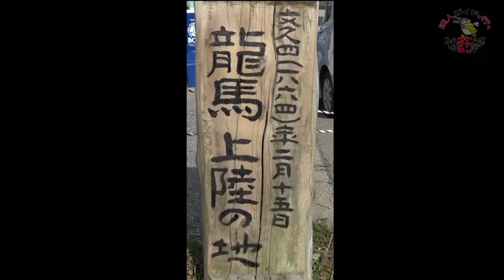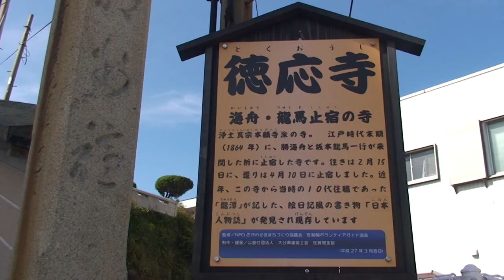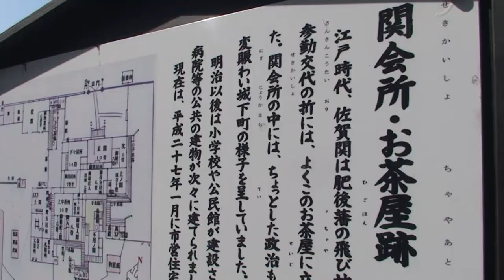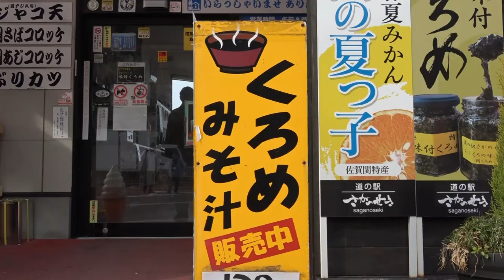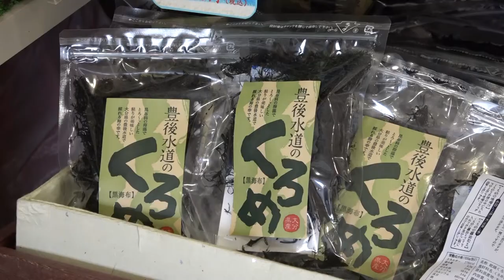Ryoma's view of Saganoseki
Oita,Japan-The city famous for Onsen.
Oita Walking Tour with the local tour guides

Welcome to Saganoseki
My name is Etsu, and I will be your volunteer guide in Saganoseki today.
Today, we’ll be experiencing the Saganoseki History Tour that will show around Saganoseki from Ryoma Sakamoto’s point of view, who came to Saganoseki at the end of the Edo period (1864) , about 150 years ago.
We have researched this topic over a long period of time to establish this tour.
As written on the board, this is the place where Kaishu Katsu and Ryoma Sakamoto first set foot on Kyushu soil, The Landing Place of Ryoma
Members of the Otomo Yugakukai who joined the tour
"Sekiaji Sekisaba Street" and "Gongen Street" lead to the「Hayasuhime Shrine」 and the red one in Nishimachi are all names of houses.
Takadaya, the place where he worked as a waiter, is said to have been quite wealthy.
　About 150 years ago, the 10th head priest of 「 toku ōji」Temple, 「 tō kō　ryū tan」, wrote "Nihonjin Monogatari" (Japanese journal) in the style of a picture diary.
　About 15 years ago, the 15th head priest of 「 toku ōji」was cleaning out the bookshelf at the back of the temple and happened to find it.
This is one of the three books.
I borrowed one of the three books, the one about Kaishu and Ryoma.
The book explained that Kaishu was 42, Ryoma was 29, and Ryutan was 56.
The book was written in the style of a diary.
It’s written February 15th, the day he entered the port.
This is a drawing painted by the author on the spur of the moment.
There are two Nagasaki Maru ships, but the one without a screw is the Nagasaki Maru
There were about 70 crew members who came on board.
The name "Mr. Katsu" refers to Kaishu Katsu.
On February 15, the Nagasaki Maru stayed at Tokuoji Temple.
The reason why this is so valuable is that it has Ryoma Sakamoto's name written on it.
This has been gaining attraction recently.
I mentioned the names of Kaishu and Sakamoto Ryoma, and Ryutan-san wrote them down here in a slurry.
You can see the relationship between Kaishu and Ryutan-san.
It's unfair to say that they don't have a sense of trust towards each other but they didn’t include their full names either.
They would never have written it elsewhere, but they have here.
The cosmos is beautiful!
Regardless of  the fact that there was a teahouse here, and look behind you for a moment.
What's that roof?
That's Tokuoji Temple.
With the teahouse and Tokuoji so close together, why did he stay at Tokuoji?
Well, it was because Ryoma was being pursued at the time.
Because he was pursued, he stayed at the temple.
HAYASUHIHIME Shrine
The Fuji Festival is held on May 3 annually.
Iin July,the Seki no Gongen Summer Festival is held and many worshippers visit there.
Sekizaki Ocean and Astronomical Observatory Hall
This is where you see the beautiful sky and sea.
On a clear day, you can also see Sata Misaki on Shikoku Island.
There is also the Sekizaki Lighthouse and the famous Hayasuke no Seto and Hoyo Kyokyo straits, which are famous for the Sekiaji mackerel fishery.
Roadside Station Saganoseki
Mr. Shimao Matsuo, Station Manager
This is a restaurant and a products museum.
We have rice bowl made with yellowtail, mackerel and horse mackerel,
Saganoseki's black sea bream is especially popular because it is located around Takashima, the fishing ground where Seki's horse mackerel are caught.
It is more tender than any other fish you will find.
It has a strong smell of the sea.
It's just harvested, so it's very fresh
it's just like eating yams.
With a hotkurome soup, you will feel refreshed  no matter how tired you are!
It's an energizing meal!
We’re waiting for you at Saganoseki!